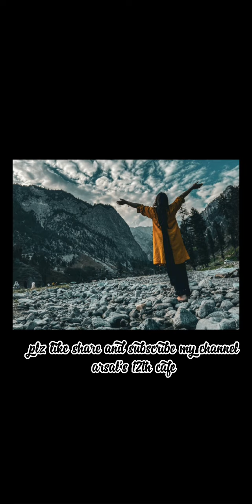loaded cheesey fries easy recipe /homemade snacks easy to make